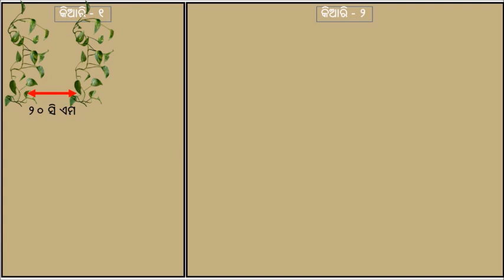କନ୍ଦମୂଳ ଚାଷ ପାଇ ̐ ଚାରା ପ୍ରସ୍ତୁତି